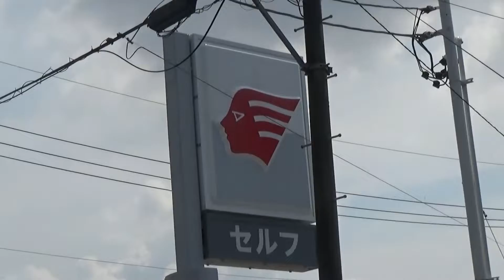昭和シェルから出光に変わったスタンド 春日井市坂下町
２０２２年９月１４日にコロニーへ行った途中で、昭和シェル石油の看板から出光の看板に変身しました。